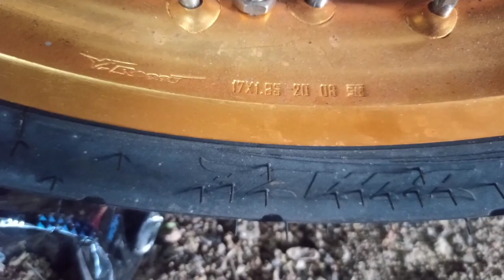BODI SET CB TINGGAL NAIK MESIN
monggo sing pingin gawe bodi set cb tinggal naik mesin lurrr hhhee

merakit cb
FAST respon
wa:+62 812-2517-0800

dm IG riyugi_w slowrespons
siap melayani seluruh Indonesia